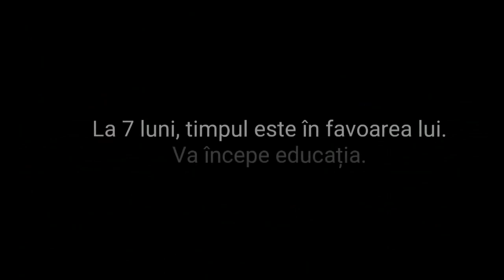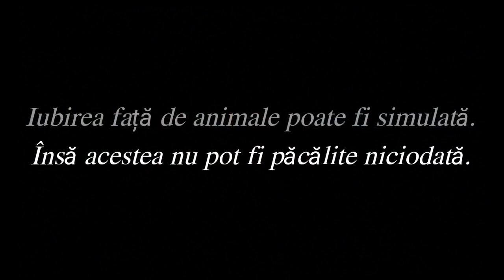Before&After... Un câine cu reacții agresive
Ne-am intalnit pentru o sedinta de evaluare si... soc! Un catel de 8 luni care ar fi vrut sa te omoare.
Ce facem cu un astfel de caine? Se mai poate reabilita? Poate intra intr-un program de dresaj? Cine se baga la asa ceva?
Vizionati acest clip video si veti vedea ce i s-a intamplat dresorului, daca stapanii cainelui au reusit sa tina fiara.